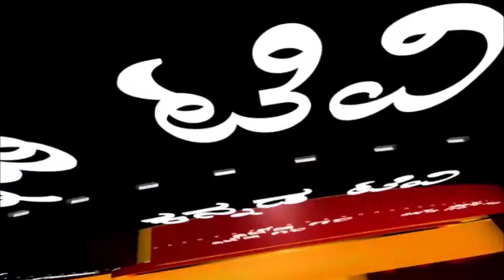ಸದಾಶಿವನಗರ ಪುನೀತ್ ನಿವಾಸದ ಬಳಿ ಅಂತಿಮ ದರ್ಶನಕ್ಕೆ ಸಿದ್ಧತೆ